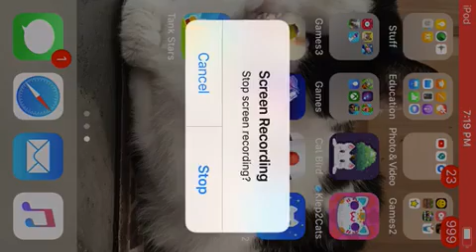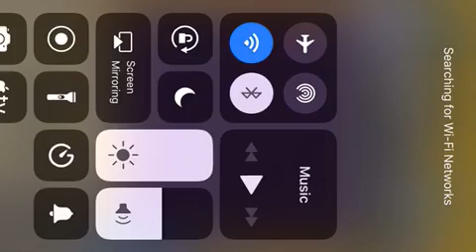Rage cat flyer